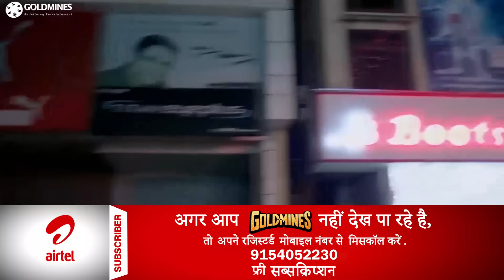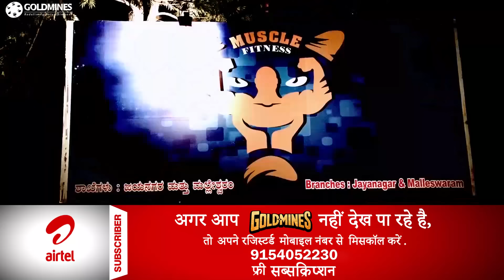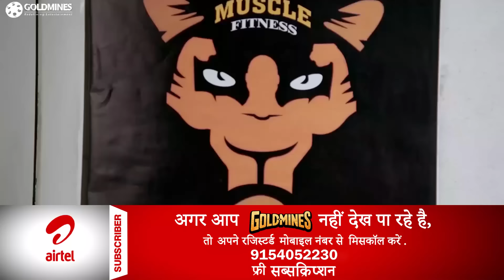सुदीप इन गुंडों से २ मिनट बात करना चाहता है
Movie - Hebbuli